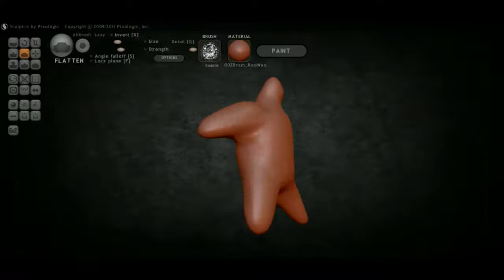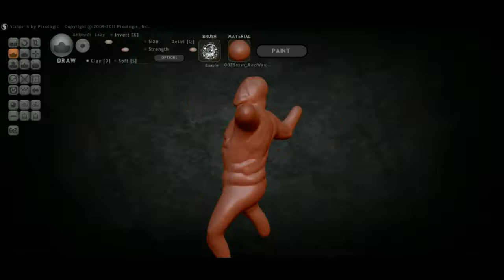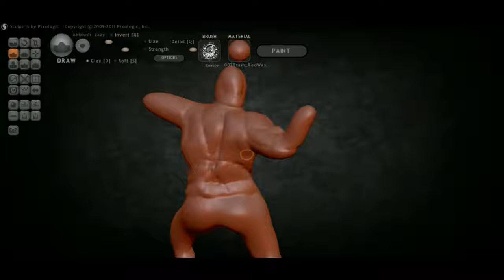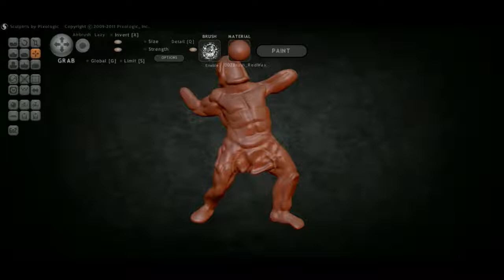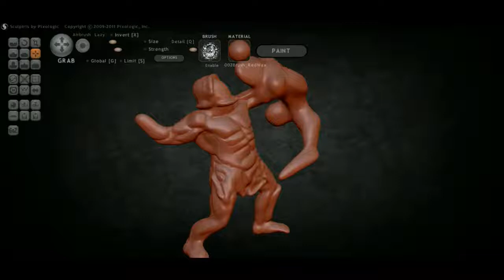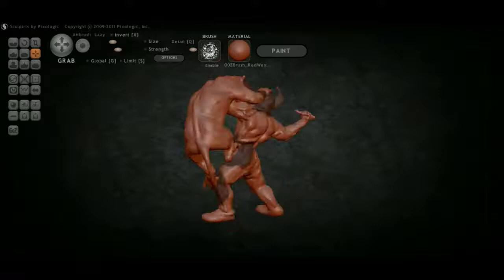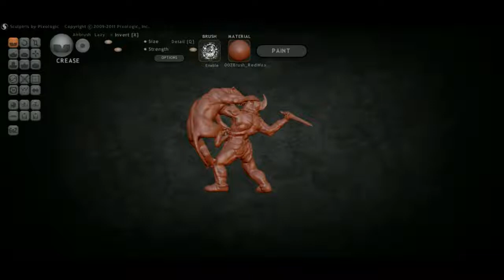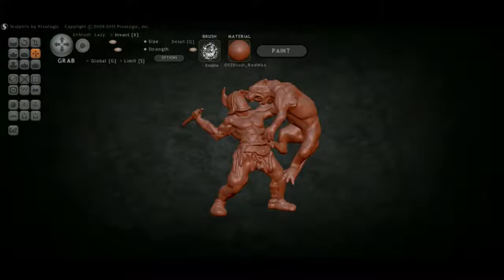Гладиатор 3д модель